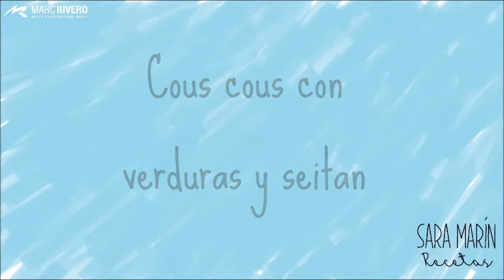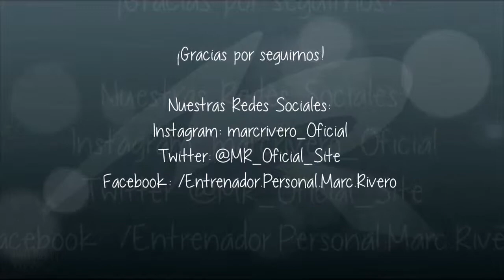Cous-cous con verduras y seitán ·· Recetas vegetarianas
En la web podéis encontrar una nueva receta saludable cada semana, junto a su ficha y el paso a paso.

Si quieres ver la receta completa y el paso a paso o otras sanas recetas, visita